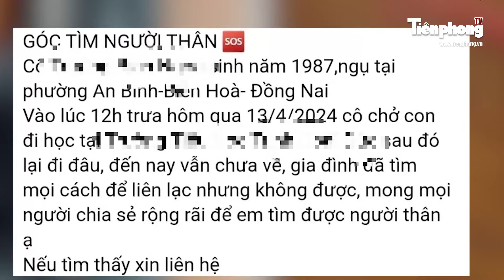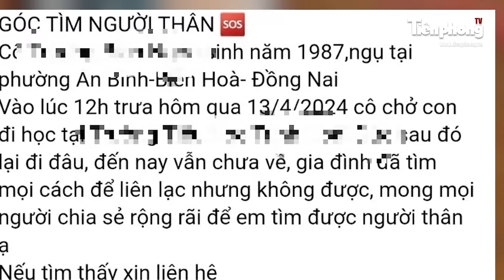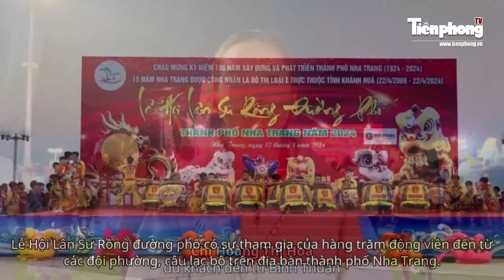Tối 29/4. Vụ bác sĩ sát hại người tình dã man: Đối tượng được nhận xét hiền lành, có chuyên môn cao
Tiền Phong TV |  Liên quan đến vụ án gây rúng động dư luận suốt những ngày vừa qua. Một vị bác sĩ tài sĩ với đôi tay tài giỏi đã cứu sống biết bao bệnh nhân. Thế nhưng cũng bằng đôi tay đó người này đã gây ra tội ác tày trời khi sát hại rồi phân mảnh phi tang người tình. Mới đây giám đốc bệnh viện Đồng Nai đã có chia sẻ về vụ việc nói trên, đáng nói hơn vị này cho biết, kẻ sát hại người tình trước đó được đánh giá là hiền lành, chuyên môn cao.